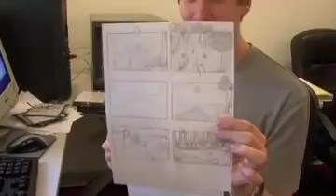Long Pig Podcumentary: The Art of Creating the Teaser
Long Pig movie editor Greg Clark talks about his experience putting together the first teaser trailer for the film.